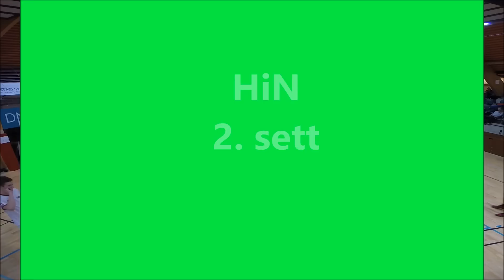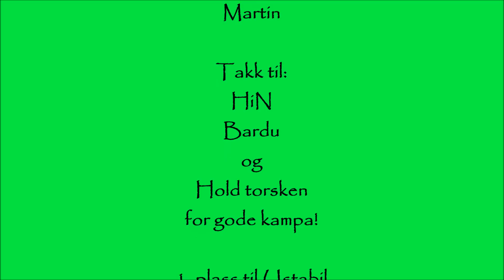Ustabil Harstad Cup 2014